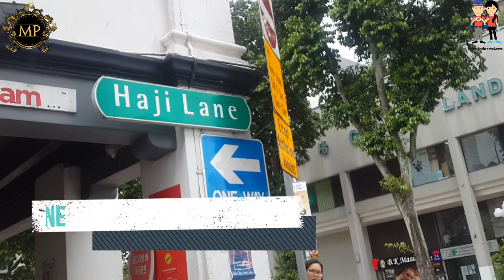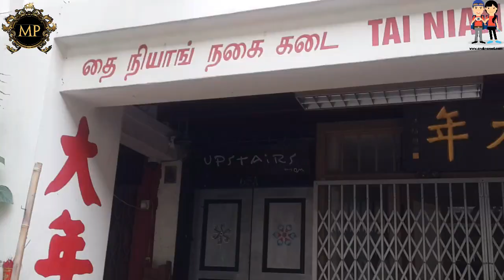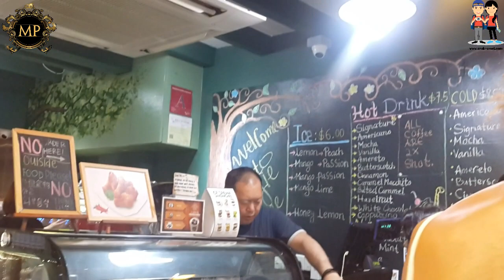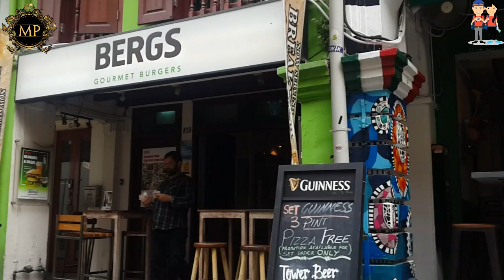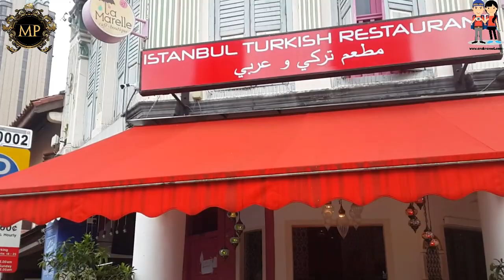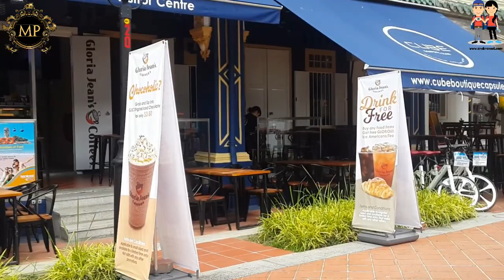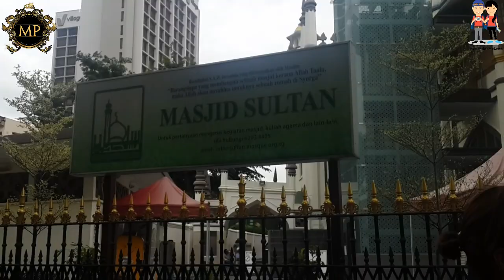Walking Around Haji Lane And Arab Street Singapore - Southeast Asia Tour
Haji Lane
This delightful little walking street in the heart of Kampong Glam is one of the narrowest – as well as prettiest – roads in Singapore. Famed more for its quaint and quirky collection of boutique shops, Haji Lane has become a favourite hangout for all of Singapore’s cool kids, while also attracting a good helping of visitors who venture this way. The colourful graffiti-tagged lane boasts numerous shops, markets stalls, and the odd hip cafe and restaurant, making this compact little street a must-see attraction in Kampong Glam. Find it just of North Bridge Road, a few minutes’ walk from Bugis MRT station.

Arab Street
At the heart of Singapore’s Islamic community is Arab Street, a picturesque and colourful street packed full of boutique shops, tiny restaurants and vendors. The section of road near the stunning Sultan Mosque is closed off to cars all day every day, meaning the whole shopping/dining/sightseeing experience at this part wins extra points for its more laidback and charming atmosphere. Whether you’re looking for some of the best Halal food in town, wanting to get your hands on some quality and exotic fabric, or just want to explore one of Singapore’s prettiest roads, Arab Street is a great bet. Find it adjacent to Haji Lane near Bugis MRT station.

Sultan Mosque (Masjid Sultan)
Sultan Mosque (Masjid Sultan) is a magnificent landmark at the heart of Kampong Glam – Singapore’s ‘Arabic Quarter’. The Islamic place of worship was built in 1824 by Sultan Hussian Shah (the first ever Sultan of Singapore). The impressive complex boasts a series of giant golden domes topping off the main prayer hall, and the outside is adorned in vibrant pastel shades of orange, cream and green, helping it shine even brighter in the strong Singaporean sun.
Along with Chinatown’s Buddha Tooth temple, Sultan Mosque is definitely up there with Singapore’s most impressive religious buildings, both in terms of appearance and sheer size. The main prayer hall can hold up to 5,000 worshippers, while the mosque’s dome base can also be accessed, formed out of hundreds of glass bottles that were donated by devotees as part of the building’s reconstruction. A true testament to the multiculturalism of Singapore, authorities often block off the road during peak times to allow worshippers space to mingle around the mosque. The surrounding cafes and restaurants on Muscat Street and Arab Street also have a strict rule of not selling any alcohol (although these pleasant alfresco spots are still well worth a visit for their Middle Eastern menus, good coffee – and shisha pipes!
If you’re around Bugis Street, the short walk to Kampong Glam (the Arab Quarter) should be high up on your priorities list. Combining a visit here with a quick look at this fantastic mosque is highly recommended too, even if it’s just for a quick photo-op in between your shopping or cafe-hopping. A couple of roads down, you’ll also find the fantastic Haji Lane, which does not enforce the no-alcohol policy and is also well-known for its range of boutiques and bars.